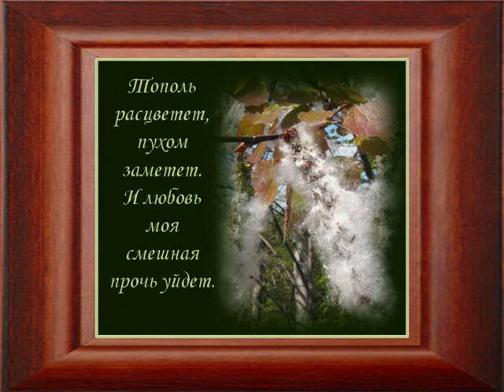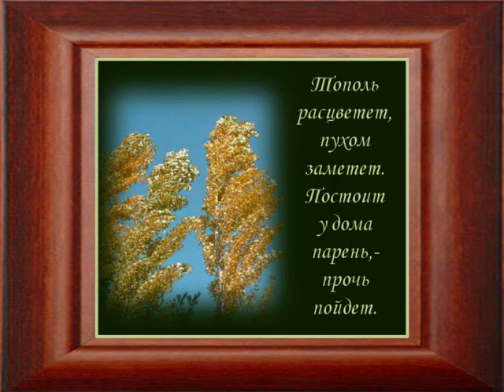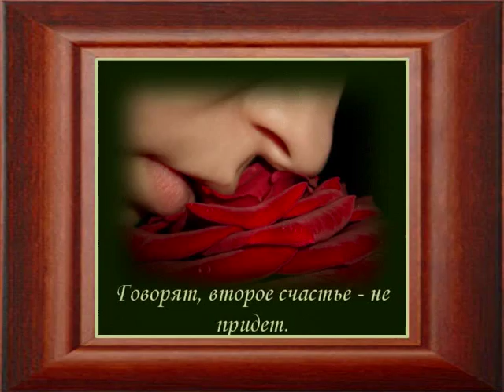Жалоба Веслава Дроецка. W. Drojecka wmv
ŻAL ( SKARGA )   śpiewa  Wiesława Drojecka "Жалоба" (муз. В.Кудрявцев, сл. В.Орлов).